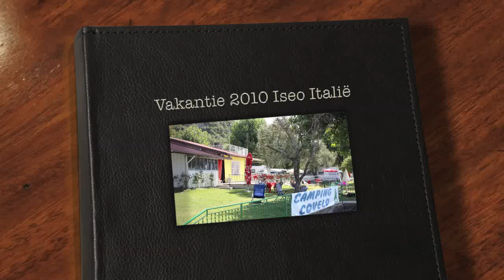Vakantie 2010 Iseo Italië